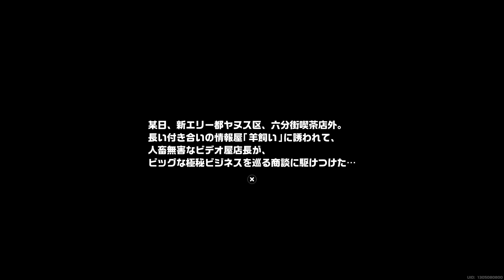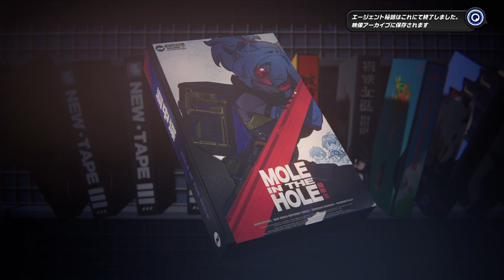【ゼンレスゾーンゼロ】可愛いは正義、はっきりわかんだね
こんにちは　はろうです
リア友とゲームしてます